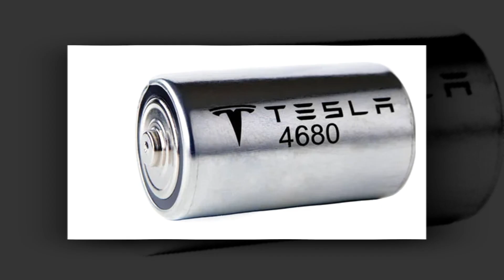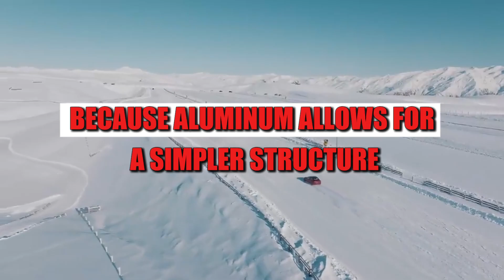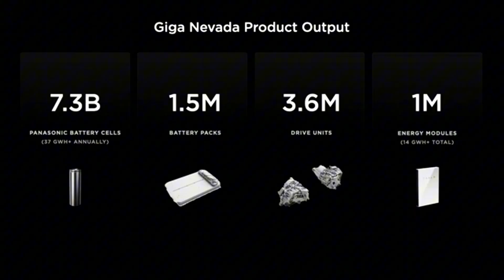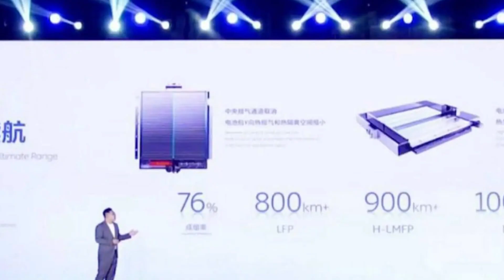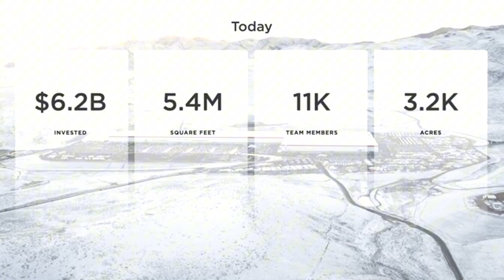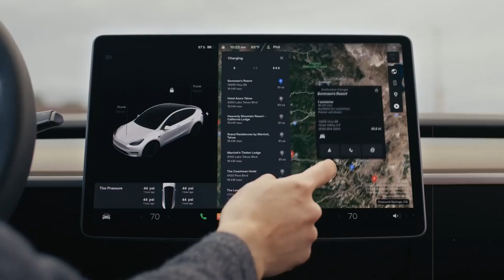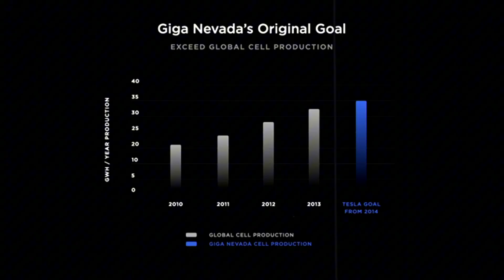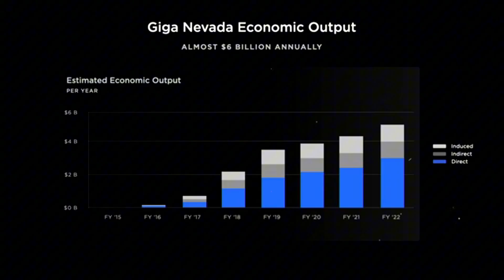NEW TESLA BATTERY Aluminum-Ion — $15K Model 2, 5-min charge, 25-year life — Elon Musk reveals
Tesla just flipped the electric vehicle market upside down by revealing a hybrid aluminum-ion battery that may finally bring the lithium era to an end. Boasting 1,000 Wh/kg, over 15,000 charge cycles, and a full recharge in just 10 minutes, this battery redefines what’s possible. It works across extreme temperatures without needing cooling systems and uses cutting-edge tech like graphene quantum dots and the neural chip QNP1 to adapt in real time to the driver’s behavior. This intelligent energy system delivers both long range and insane acceleration — all wrapped into the new Tesla Model 2, priced under $16,000. Elon Musk is once again betting big on the future with the most advanced battery technology the EV industry has ever seen.
With Quantum Pulse, the car unleashes 7,000 W/kg without thermal throttling, while regenerative braking captures up to 98% of energy. The battery heals itself, hibernates when not in use, and shifts its chemical behavior depending on climate and driving style. The Model 2 acts as a mobile power node, supplying homes, supporting city grids, and paving the way for autonomous taxi fleets. Even more disruptive: Tesla plans to build 100 micro gigafactories to decentralize production and break the world’s dependence on China’s lithium. If the Tesla Model 2 delivers on these promises, it could be the most important electric vehicle revolution of the decade. A car, battery, smart grid, and AI system — all in one. This isn’t just a vehicle. It’s a technological shift.